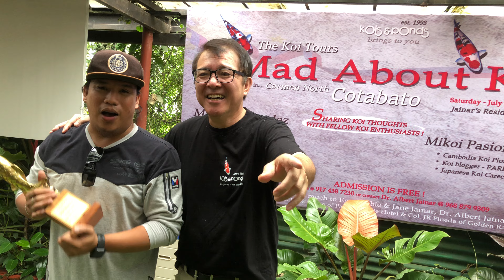Mad About Koi - Carmen North Cotabato Philippines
Many many thanks to Pareng Albie-Mareng Jane-Doc Albert-Ann-Don & Tay Pitok Sueno for the very warm hospitality.